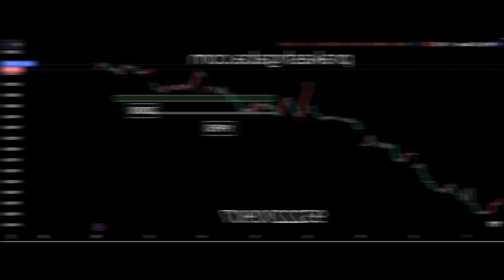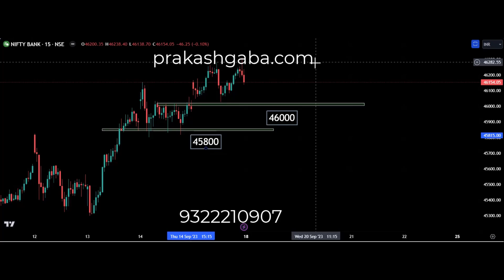Kya Lagta Hai 18th September 23 by Prakash Gaba